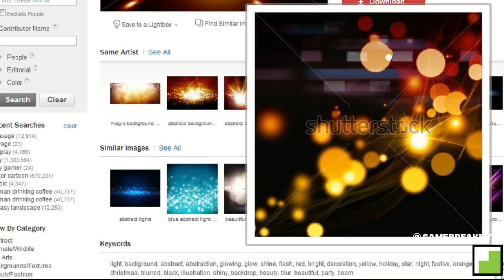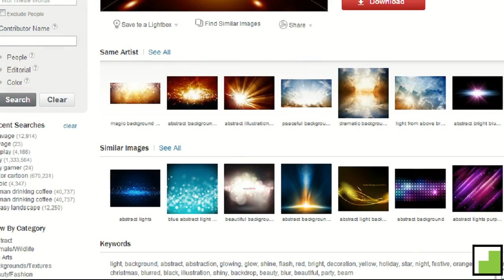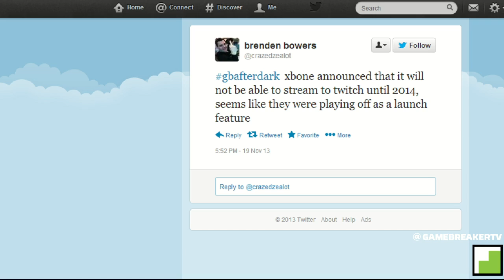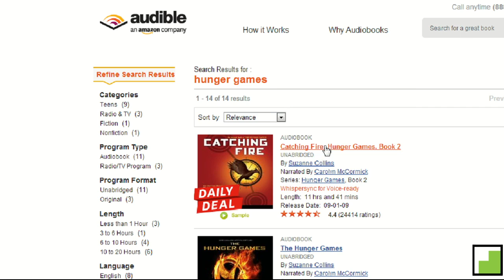After Dark (Late Night Call-In Show) Ep59: Schaffnit's Primal Rage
After Dark Ep59: Schaffnit's Primal Rage [HD]

Original Air Date: 11/19/2013

Genre: MMOFPS/MMORPG/MMO/Console/PC/Tech/Anime/Machinima/

Platform: PC/PS3/360/Wii/WiiU/Steam

AfterDark is a weekly call-in show where our hosts answer viewer questions. Viewers may also submit questions via Twitter to @gamebreakertv using the hashtag gbafterdark. AfterDark's host lineup most commonly features GAMEBREAKER host Mike Schaffnit and Gary Gannon.

This Gamebreaker video will show you:

- Diablo III
- Consoles
- Gaming Rage